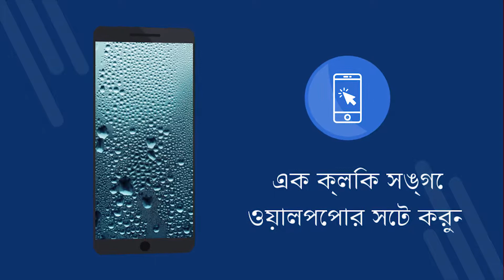ভিজা ওয়ালপেপার 4K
ভিজা ওয়ালপেপার 4K - 4K ওয়ালপেপারের সাথে বিনামূল্যে অ্যাপ্লিকেশন। বিনামুল্যে ডাউনলোড করুন. আপনার ফোনে ওয়ালপেপার কিভাবে সেট করবেন Android এ ওয়ালপেপার পরিবর্তন করার জন্য একটি অ্যাপ্লিকেশন। বিনামূল্যে আবেদনটি ডাউনলোড করুন [76bn]